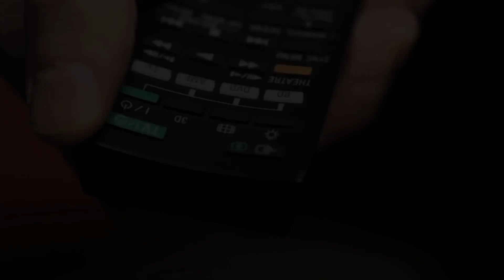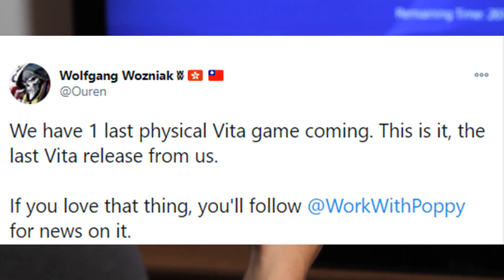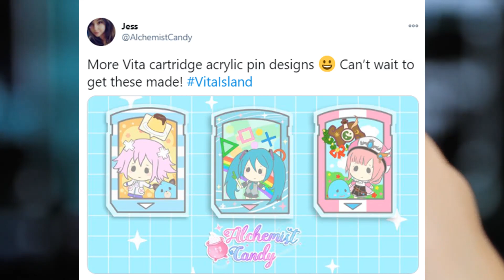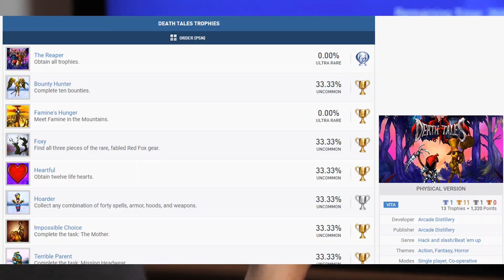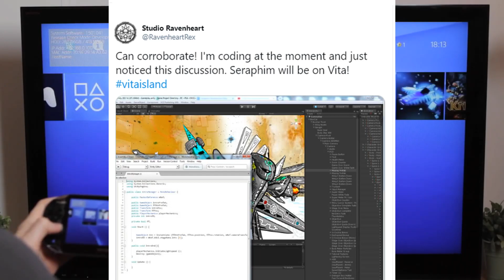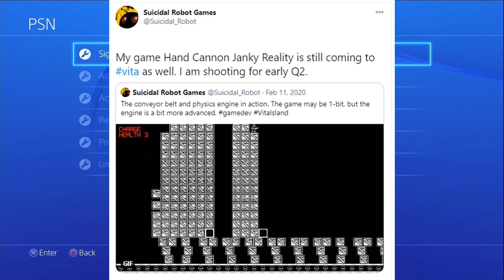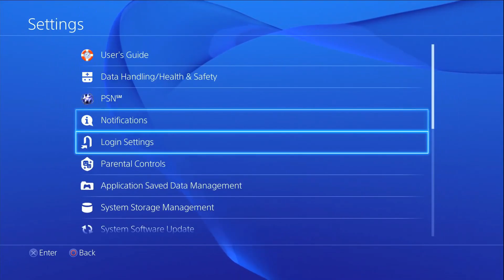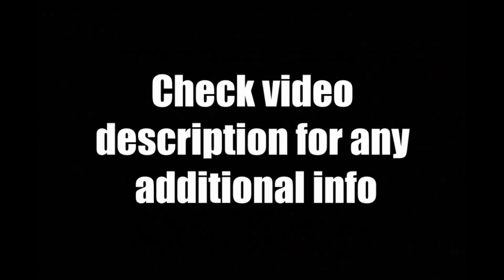Final PS Vita News For January 2021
Today's January 2021 Playstation Vita News Update Review - The last info before February

PS Vita Enamel Pins: